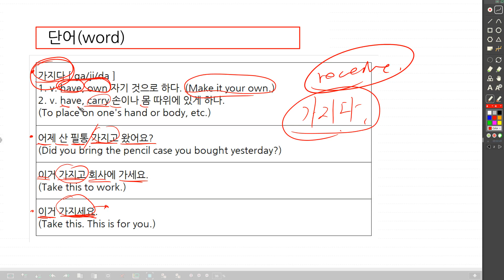133 Ninth Level Korean Grammar | 가지다 | have, own, carry